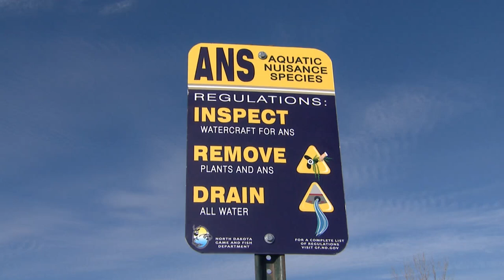ANS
Aquatic nuisance species, whether they are animals such as the zebra mussel or plants such as curly-leaf pondweed, threaten fishing, boating, swimming, and other water-based activities.  With some simple preventive effort by all of us who use the outdoors, we can reduce or even eliminate their spread to North Dakota waters.